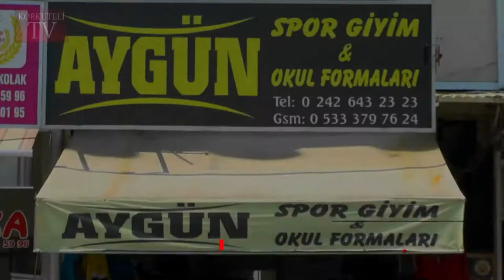KIRTASİYELERDE YOĞUNLUK VAR